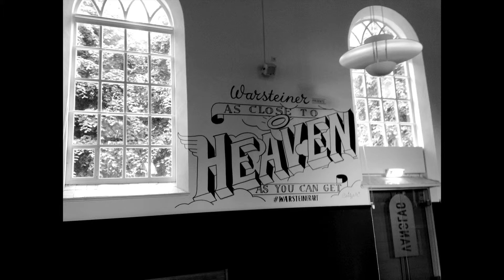Ceizer for Warsteiner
Mural by Pieter Ceizer for Warsteiner at Vanslag.